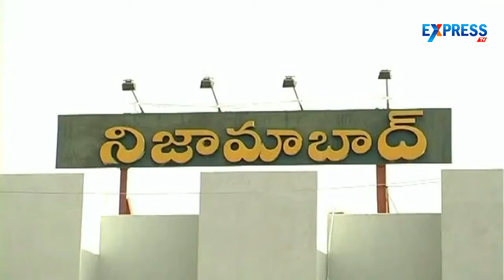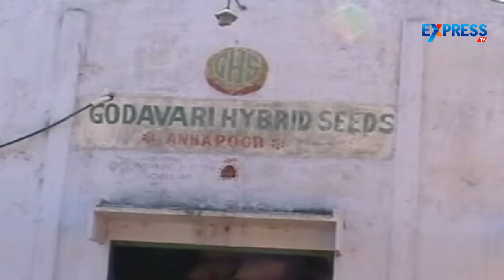TRS Government refunds red sorghum loan dues in Nizamabad